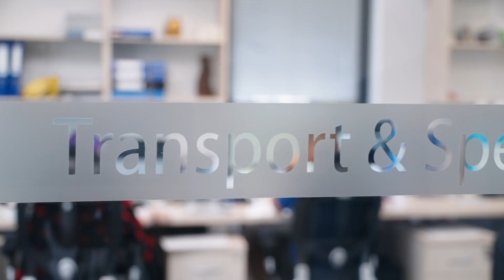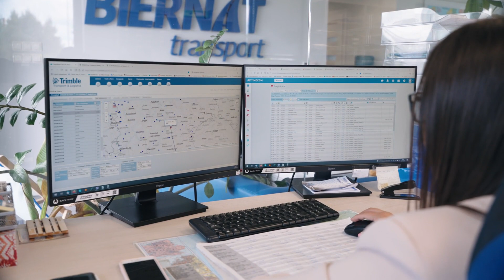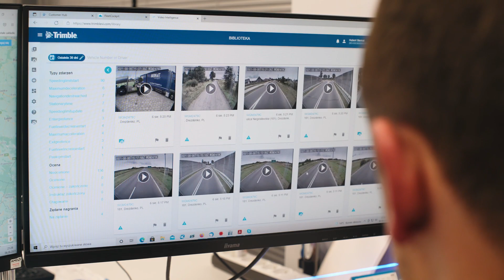Biernat Transport - rozwiązania telematyczne Trimble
Wdrożenie telematyki CarCube z usługą skanowania, integracja z TMS i video rejestratory Trimble na flocie Biernat Transport.